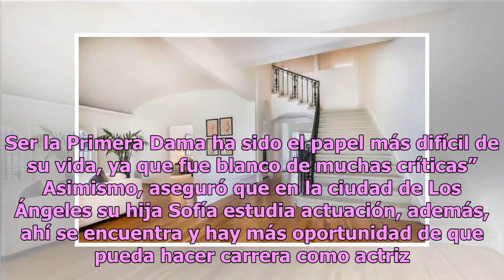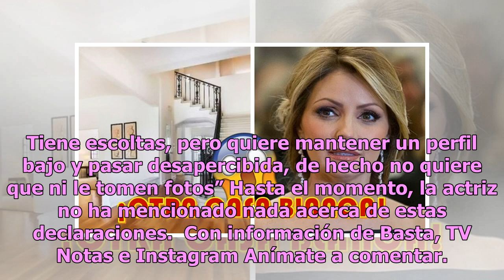Filtran imágenes de la lujosa casa que Angélica Rivera compró en Los Ángeles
A tan solo un mes de haber dejado Los Pinos, la actriz Angélica Rivera decidió salir de México y refugiarse en su nuevo hogar, ubicado en la avenida Highland, de Los Ángeles, Estados Unidos, zona que es conocida por ser una de las más exclusivas de la ciudad. De acuerdo con información publicada en ...